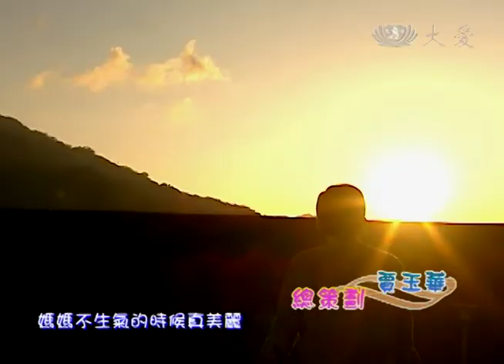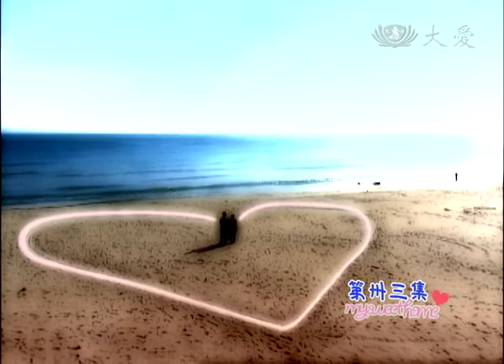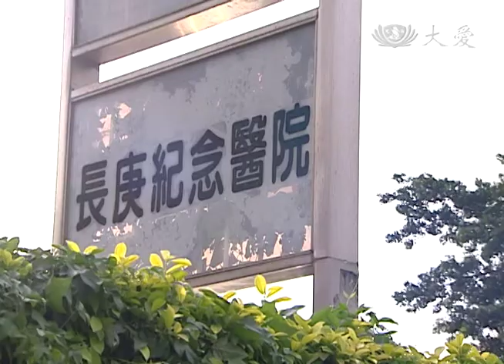[我的尪我的某] - 第33集 / My Sweet Home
東明不顧反對提前出院，結果搬貨時受傷而頸椎移位，需要住院治療。信成和培菁想幫忙去照顧爸爸，但花盆不願耽誤孩子的課業，要他們照顧自己，說二叔明國會去幫忙。東明在醫院擔心工廠作業而情緒不佳，直到他感受到花盆的用心，兩人感情才回溫。花盆拿了一支黑金剛電話給東明，讓他透過電話教阿義使用機器，東明心情好轉。

(07090033)